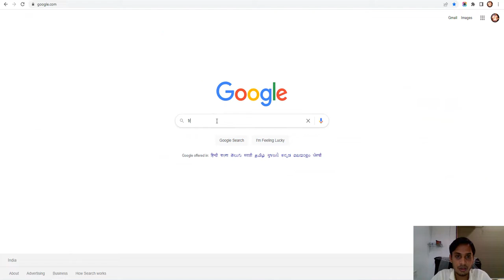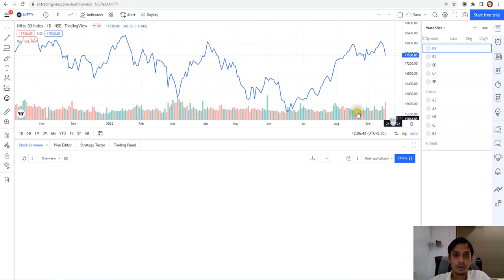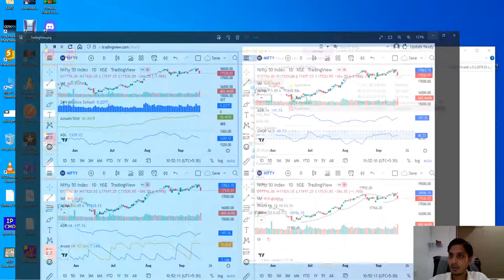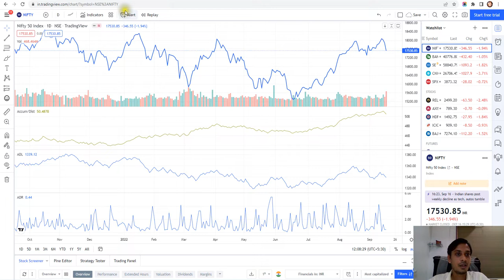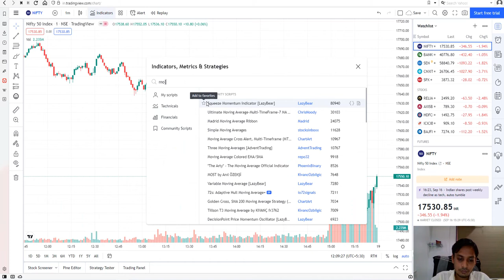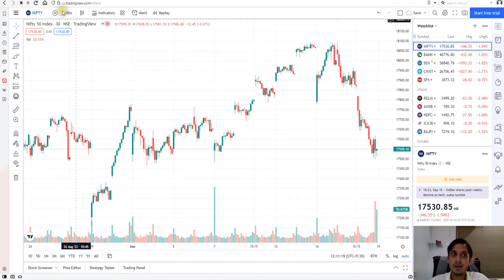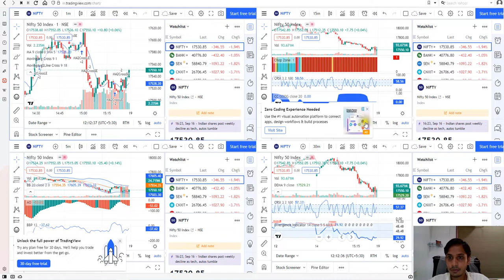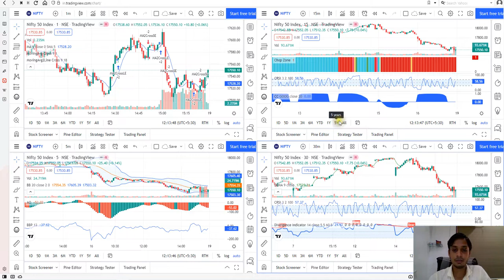How to Free Tradingview Multi Chart Indicator and Layouts For Free | Tradingview Premium Tips 📊📈📉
Hello Viewer,
Tradingview is one of most popular Chart indicator and smothly view and powerfull one of the best chart but its paid and we give some powerfull tips to share with you premium details like multiple indicator and mutiple layout in one window and free tradingview premium features.
Tradingview Tutorials - Multi Chart Layouts

If you know How to open zerodha account with 300 point free